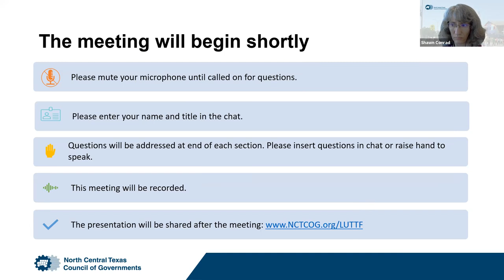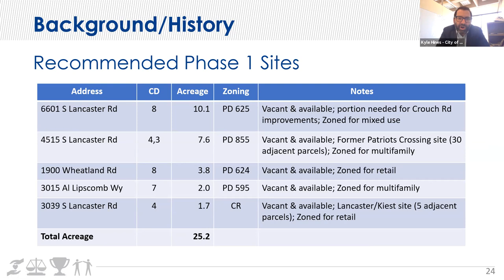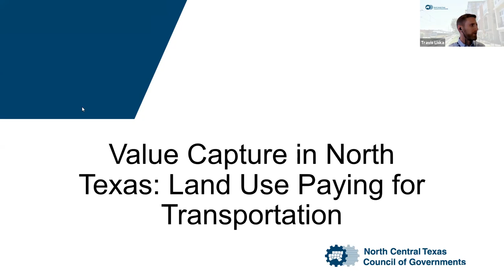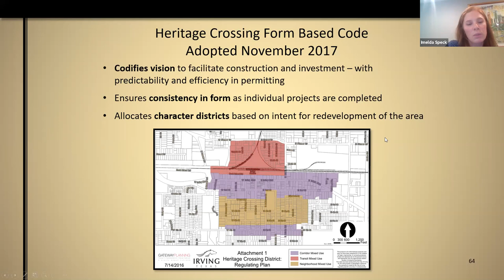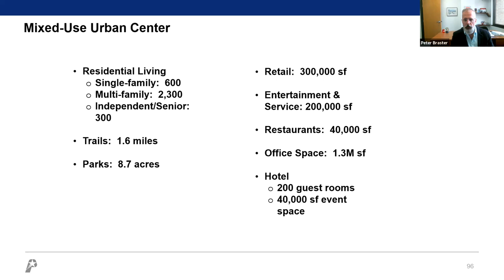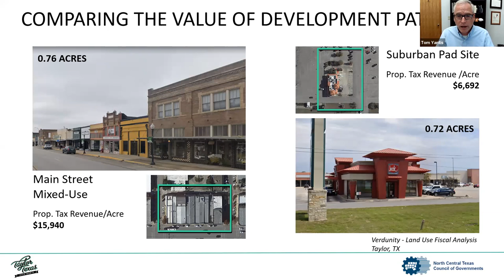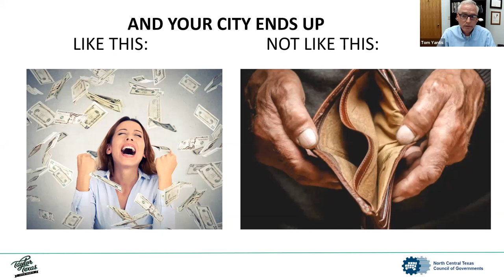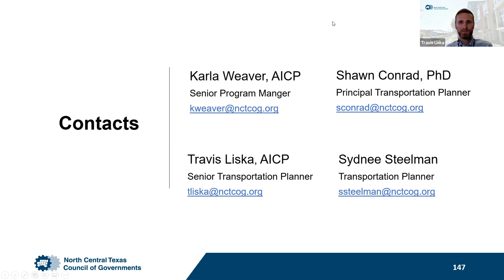Coordinated Land Use and Transportation Planning Task Force